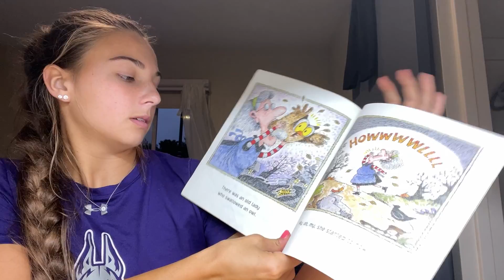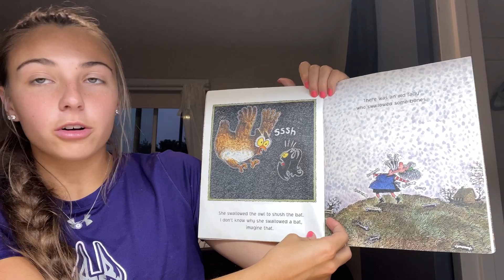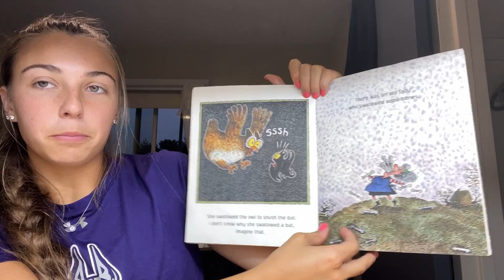"There Was an Old Lady Who Swallowed a Bat" Caroline Srokowski - Softball